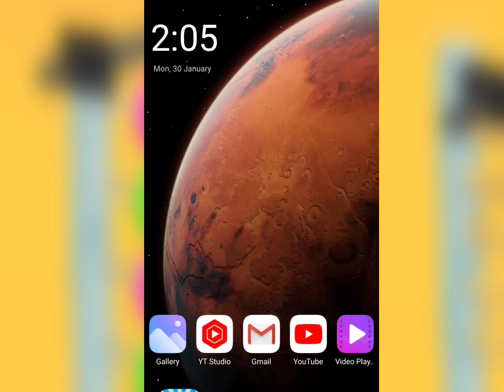Slice It All! Very Satisfying And Relaxing ASMR Slicing Game